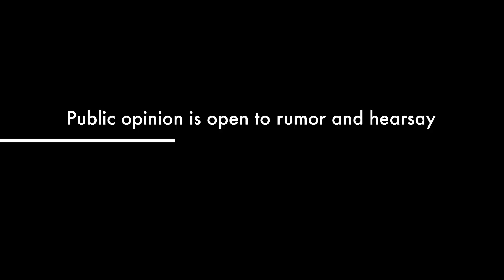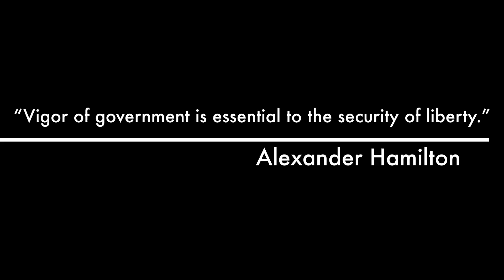Evidence | Moller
This course covers the origin, development, philosophy, categories, and legal basis for admission of evidence. We study judicial decisions and statutory rules of evidence that govern the admissibility of testimony, writings, and material objects at a criminal trial. Students also learn how constitutional and procedural considerations affect searches and seizures; admissions; confessions; and methods of identification.